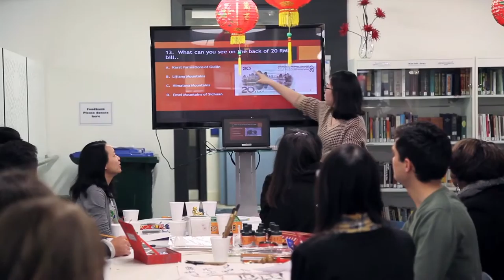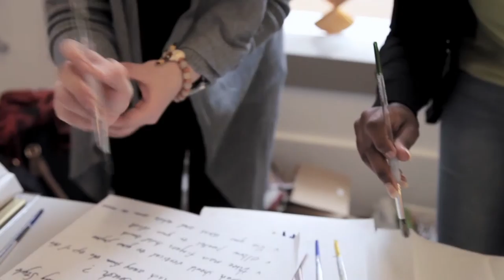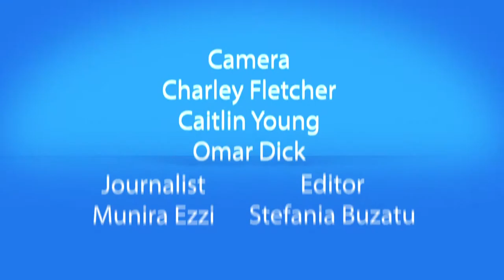Programme of Chinese New Year Celebration